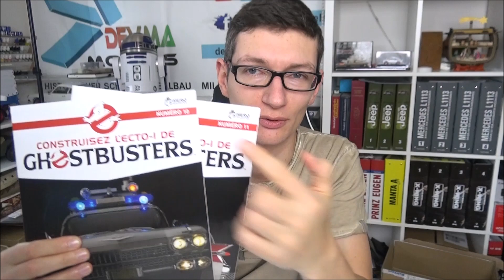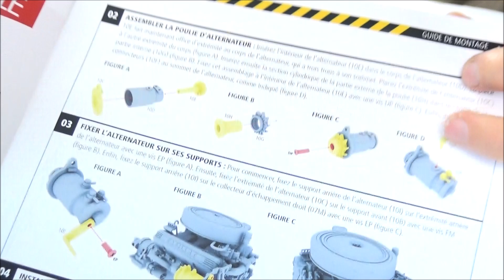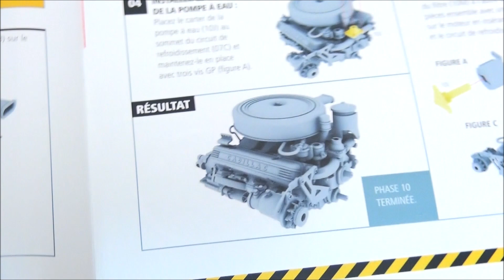Ghostbusters Ecto1 Part 10+11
*28 Fach Sortierbox
*Benutzte Werkzeuge für den Modellbau